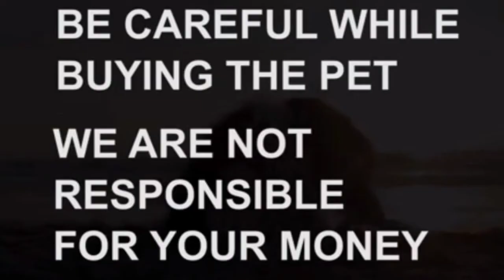Pug puppies for sale|9700708058|hyderabad|dog market in hyderabad